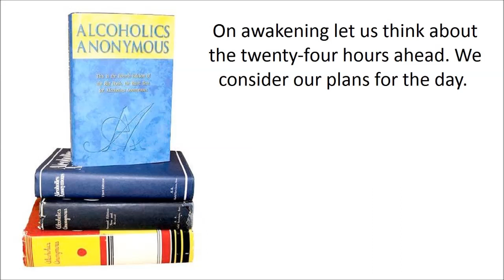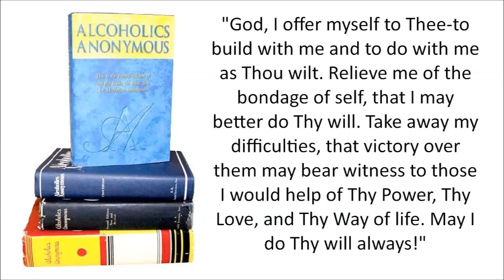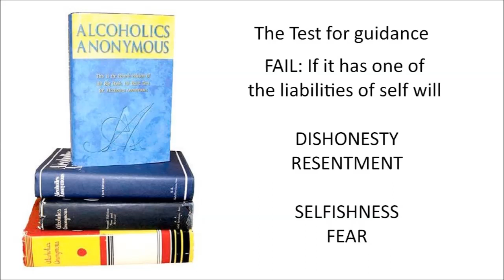ON AWAKING - 10 Minute Meditation